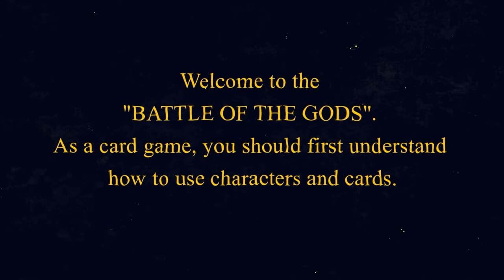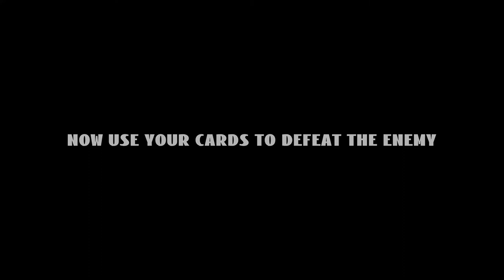B778060 LIZHENGLONG Battle of the gods